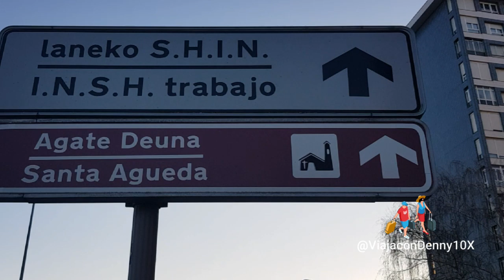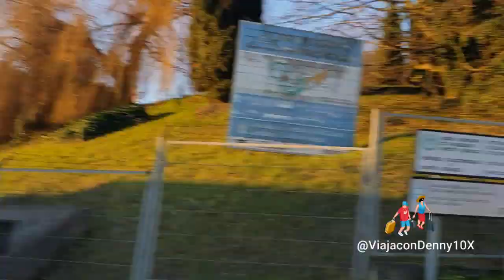Camino a Santa Agueda (Virgen del siglo 111)